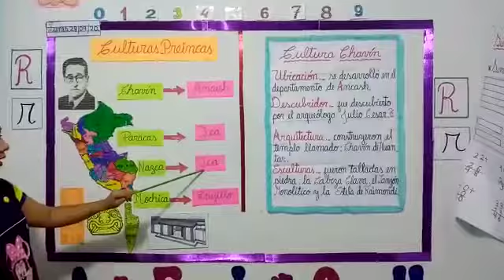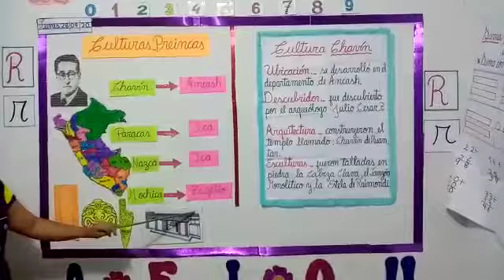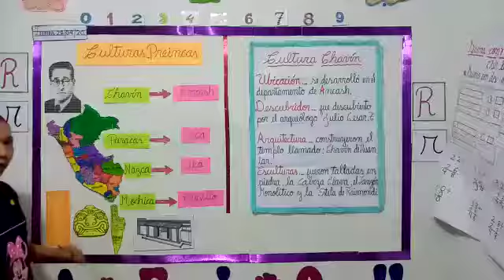LA CULTURA CHAVÍN